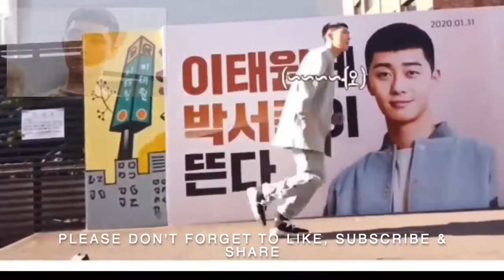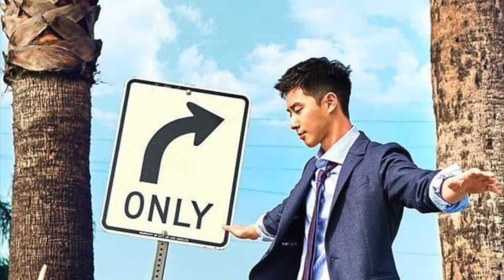PARK SEO JOON | Cute & Hot COMPILATION | Sizzling Sexy | Best K-Drama Kisser | 박서준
Park Seo Joon or Park Seo-joon, born Park Yong-kyu, is a South Korean actor who made his entertainment debut in 2011 by appearing in the music video of Bang Yong-guk's single "I Remember." He then appeared in television dramas Dream High 2 and was the host of Music Bank. He is best known for his roles in the television dramas Kill Me, Heal Me (2015), She Was Pretty (2015), Hwarang: The Poet Warrior Youth (2016–2017), Fight for My Way (2017), What's Wrong with Secretary Kim (2018), and Itaewon Class (2020); and the films Chronicles of Evil (2015), Midnight Runners (2017), The Divine Fury (2019).

Featured as: Best K-Drama Kisser
Read: You Called It: Park Seo Joon Is The *Best K-Drama Kisser*

PARK SEO JOON'S  MOVIES:
Dream (2021) - Yoon Hong-Dae
The Divine Fury | Saja (2019) - Yong-Hoo
Parasite | Gisaengchoong (2019) - Min-Hyuk
Be with You | Jigeum Mannareo Gabmida (2018) - Ji-Ho (adult) (cameo)
Midnight Runners | Chungnyeongyungchal (2017) - Ki-Joon
Real (2017) - man in bodyguard dress (cameo)
The Beauty Inside | Byooti Insaideu (2015) - Woo-Jin
The Chronicles of Evil | Akui Yeondaegi (2015) - Detective Cha Dong-Jae
Perfect Game | Peopekteu Geim (2011) - Chil-Goo

PARK SEO JOON'S DRAMA SERIES:
Itaewon Class (JTBC / 2020) - Park Sae-Ro-Yi
What's Wrong With Secretary Kim | Kimbiseoga Wae Geureolgga (tvN / 2018) - Lee Young-Joon
Fight for My Way | Ssam Maiwei (KBS2 / 2017) - Ko Dong-Man
Hwarang (KBS2 / 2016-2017) - Moo Myung / Sun Woo Rang
She Was Pretty | Geunyeoneun Yeppeodda (MBC / 2015) - Ji Sung-Joon
Kill Me, Heal Me | Kilmi, Hilmi (MBC / 2015) - Oh Ri-On
Mama (MBC / 2014) - Han Geu-Roo (adult)
A Witch's Love | Manyeoui Yeonae (tvN / 2014) - Yoon Dong-Ha
A Word From Warm Heart | Ddaddeukhan Mal Hanmadi (SBS / 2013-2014) - Song Min-Soo
I Summon You, Gold! | Geum Nawara, Deookddak! (MBC / 2013) - Park Hyun-Tae
Family | Dakchigo Family (KBS2 / 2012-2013) - Cha Seo-Joon
Dream High Season 2 | Deurimhai Sijeun 2 (KBS2 / 2012) - Si-Woo (member of idol boy group Eden)

PARK SEO JOON'S TV MOVIES:
Drama Festival: The Sleeping Witch | Zamjaneun Soopsokui Manyeo (MBC / 2013) - Kim Him-Chan

PARK SEO JOON'S  TV-SHOWS:
2019 Three Meals a Day: Mountain Village (Ep. 9-11) as Guest, 2019 Sensational as Main Host, 2018 Youn's Kitchen 2 as [Intern] Main Host

OTHER KEYWORDS: park seo joon, park seo-joon, kdrama actor, kdrama romance, kdrama kissing compilation, best kdrama, netflix movies, netflix series, korean drama, korean drama romance, asian crush korean drama
=Wath Other Uploads=
K-Dramas:
"IT’S OKAY TO NOT BE OKAY | Psycho But It’s Okay ~ Kim Soo Hyun & Seo Ye Ji | BTS ~ Compilations PBIO"

Thai BL Series:
''TharnType Season 2: 7 YEARS OF LOVE ~ TharnType Season 2 Cast | Behind the Scenes | Compilation | BL''